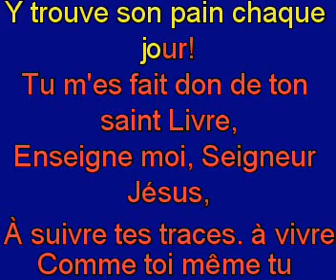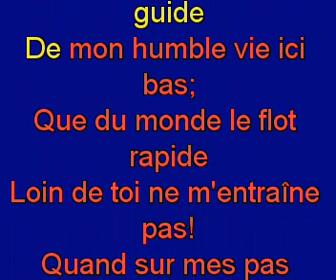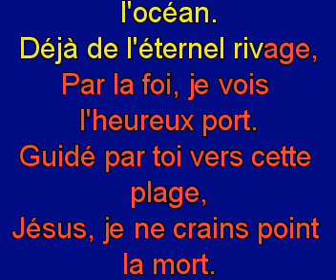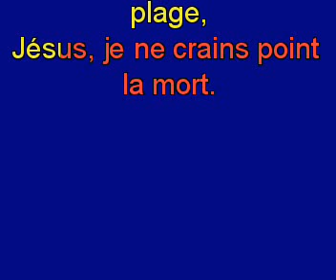C'est dans ta Parole